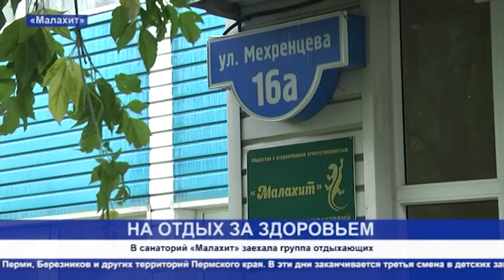Кунгур ТВ 04 08 2020 Дети заезжают в малахит